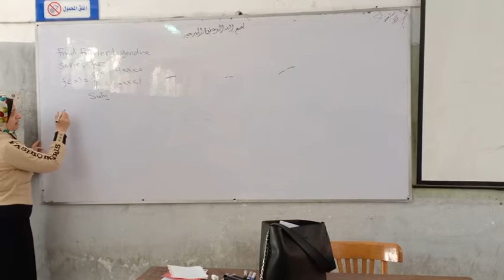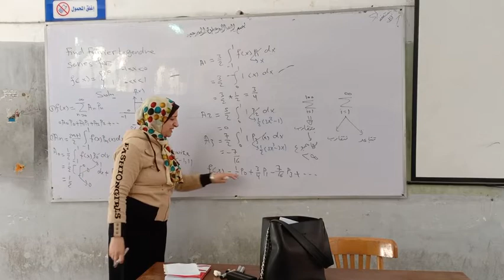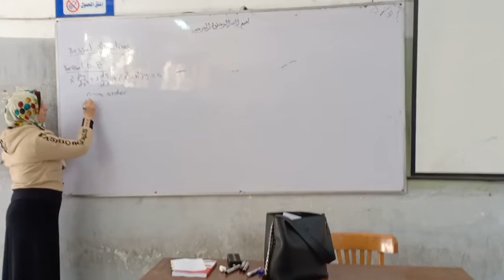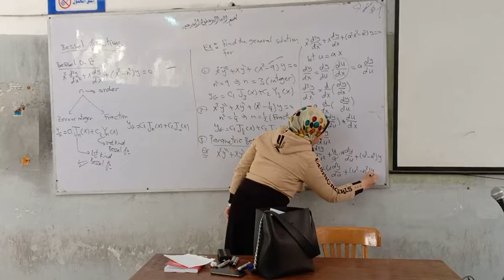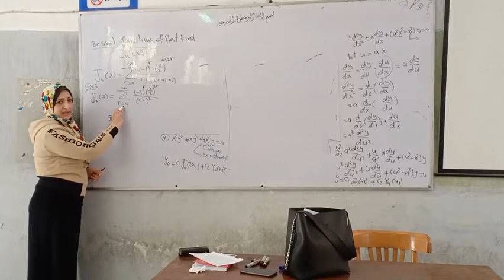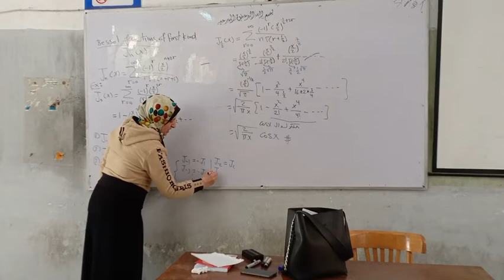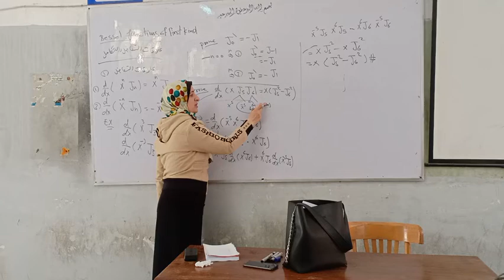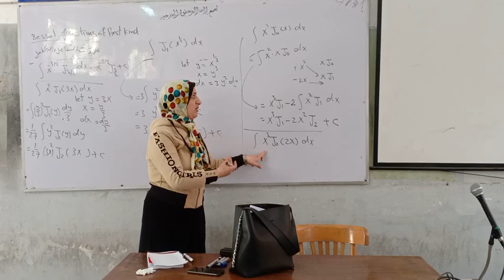Math4 special L:4 Dr Seham Madkour